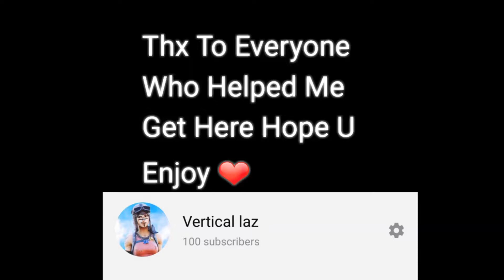21 (Fortnite Montage)